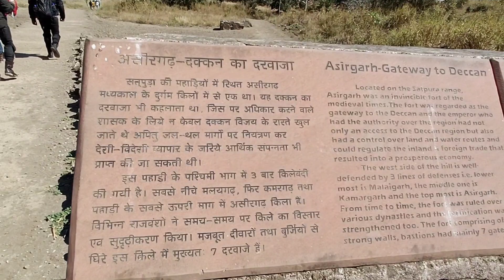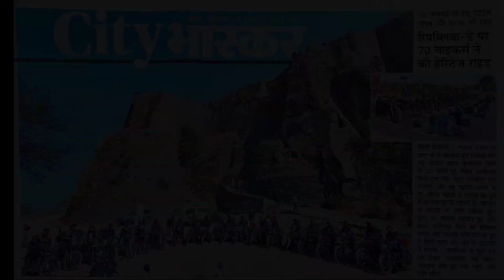26 January Special | vlog9 | Indore to Asirgarh Fort | Ride For Pride | 2023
26 January Special | vlog9 | Indore to Asirgarh Fort | Ride For Pride | 2023

 • 🎉 Upbeat Travel N...